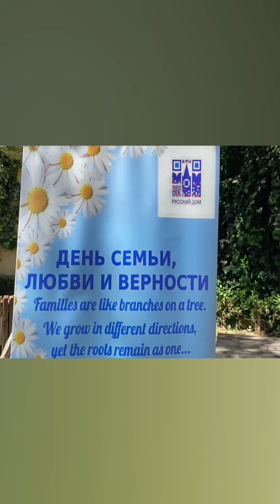День любви, семьи и верности отметили в Русском доме в Вифлееме.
5 июля Русский дом в Вифлееме весело отметил День семьи, любви и верности.
Семья – самое главное для людей всех культур и национальностей. А совместные праздничные мероприятия сплачивают не только членов семьи, но и разные народы.
Праздник, организованный Русским домом в Вифлееме, доказал, что это, действительно, так. Местом проведения было выбрано одно из любимейших мест для семейного досуга - парк Мари Доти.
Обширная программа мероприятия включала в себя веселые конкурсы, эстафеты, мастер-класс по изготовлению ромашек и памятные призы.  К участию в  празднике активно присоединялись и отдыхавшие в парке палестинские семьи, привлеченные зажигательной музыкой.  Больше всех, конечно, веселились дети. Они с удовольствием мастерили, пели, танцевали и водили хороводы.